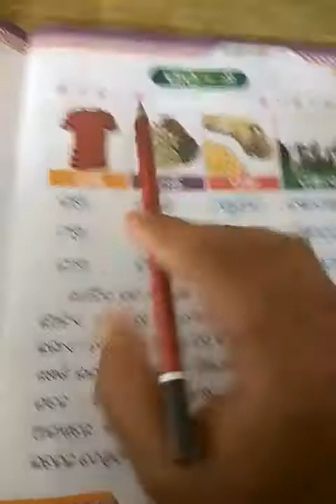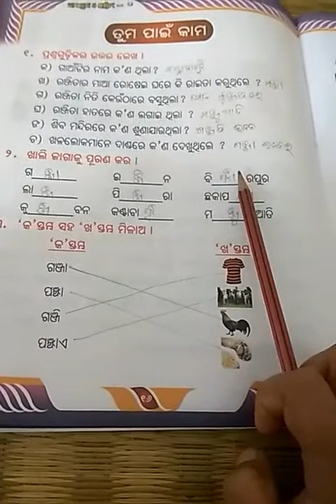STD -2,ODIA,CH -8